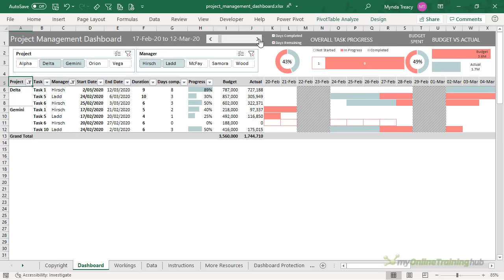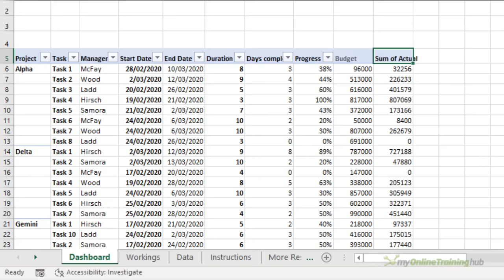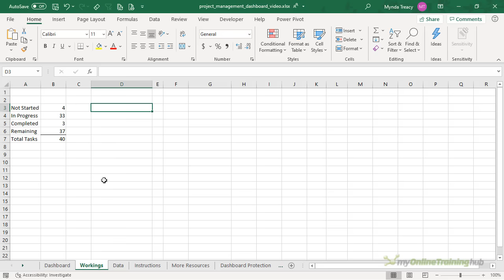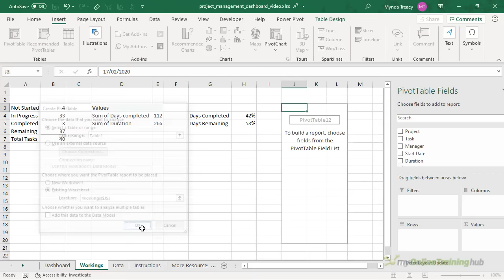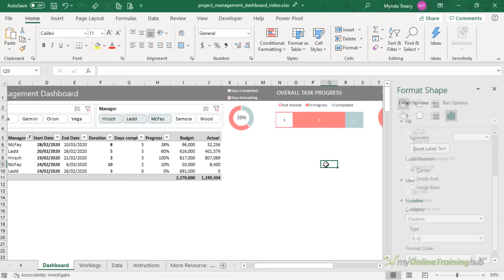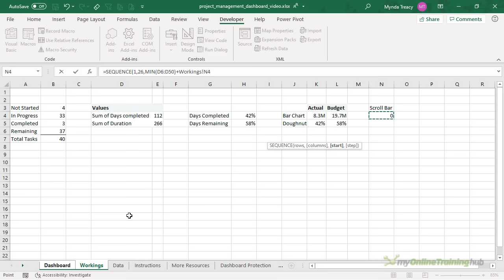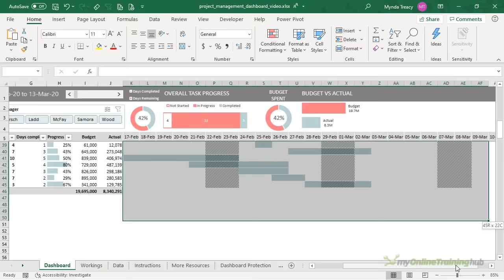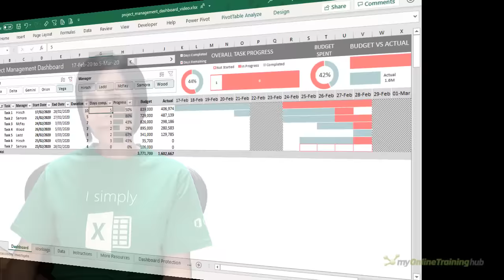Interactive Excel Project Management Dashboard - FREE Download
Step by step tutorial on how to build an interactive Excel project management dashboard.

🔻 DOWNLOAD the Excel file containing the completed dashboard and steps for building it yourself

ALTERNATIVE TO SEQUENCE FUNCTION
For those who don't have the SEQUENCE function, you can use two formulas instead:

Cell K5: =MIN( start date column ) + output of form control
Cell L5: =K5+1
Copy L5 across columns as far as required.

⏲ TIMESTAMPS
0:00 Introduction & Dashboard Overview
1:34 Dashboard File Structure & Data
4:13 Project Summary PivotTable
7:50 Task Progress Bar Charts
11:45 Task Progress Doughnut Charts
14:56 Set Color Scheme
16:35 Budget Progress Charts
21:58 Slicers
24:05 Custom Chart Header
25:21 Conditional Formatting Gantt Chart
39:24 Outro